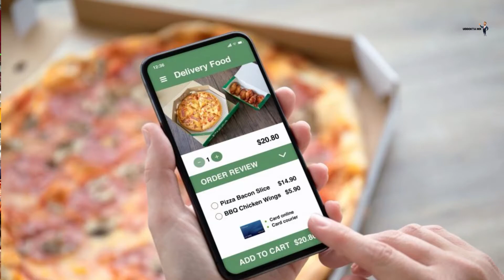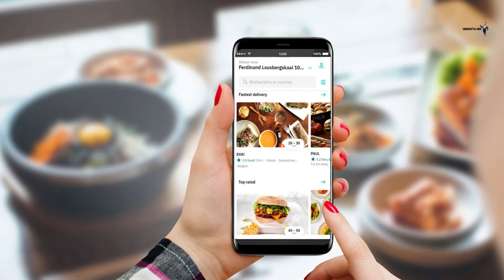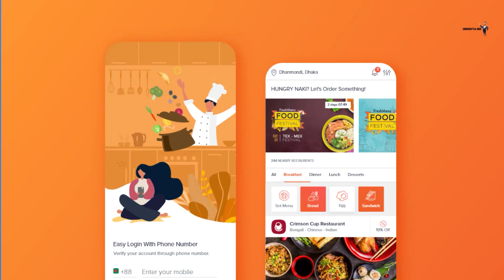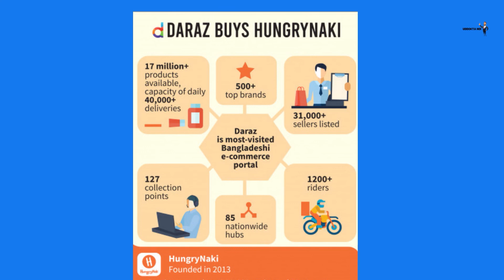Hungrynaki | বাংলাদেশের প্রথম অনলাইন ফুড ডেলিভারী প্লাটফর্ম | Story of Hungrynaki | Uddokta Hoi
In 1994, Pizza Hut launched its first online food order. The online food business, especially in Dhaka and a few other cities in the country, has grown exponentially due to technological advances and lifestyle changes. With that in mind, start-up Hungrynaki introduced the concept of online food delivery in the country for the first time in 2013, and later a number of companies from around the world joined the business, which allows them to order and deliver their favorite food at any time from home.

Hungrynaki is one of the standard food delivery platforms in Bangladesh. Founded in 2013, this food delivery platform started their journey as the first online food delivery platform in Bangladesh. As a domestic brand, Hungrynaki has been named in order to bring a local feel to the brand name. Ahmed AD, co-founder and CEO of the e-online food delivery platform.

In March 2021, the e-commerce site Daraz, a subsidiary of Alibaba Group, was acquired by Hungrynaki . The news was presented at a joint press conference held at the Bangabandhu International Conference Center (BICC) in the capital. Alibaba has acquired the startup for less than  1.0 million. They currently have 500,000 regular customers on this platform and are serving around 4,000 restaurants in 5 cities. The number of delivery men working under them is more than 2000. According to LinkedIn, they now have more than 50 employees. They are running their corporate office at Mohakhali DOHS in Dhaka.